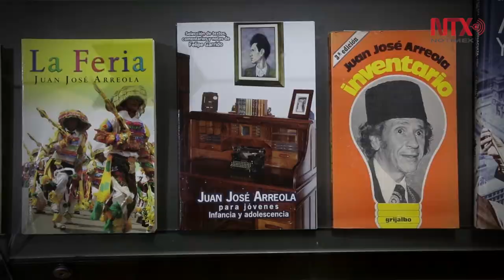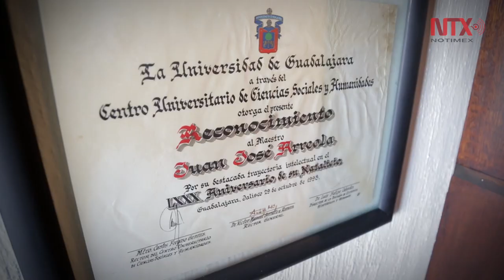100 Años de Juan José Arreola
En una visita realizada a la Casa Taller Literario Juan José Arreola, en Ciudad Guzmán, Jalisco, su director el maestro Orso Arreola Sánchez